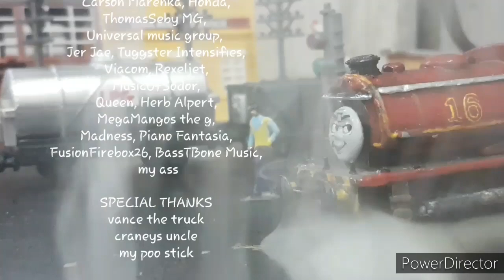Le Adventures of The Number 16 E27 S3 - Crusty Breaks The Rules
I... actually love this episode. thank you for the suggestion someone from the surver, this might be my favourite.

I've been surviving off of mobile data for hours now my internet is dead-